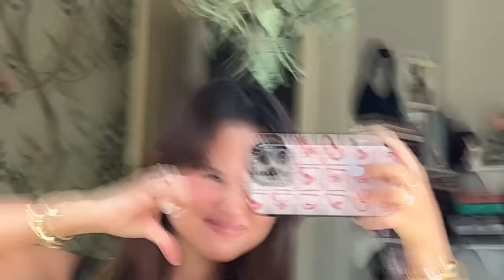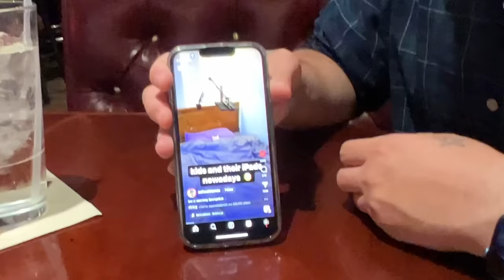a casual day in spring🌷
Btw I have a jewelry collection ! ;)
*:･ﾟ✧*:･ﾟ✧

✨Ps. I’ll be uploading three times a month now ..maybe...I’ll try

~Questions~
What camera do you use? Sony zv- 1F with a wide angle lens
What editing app do you use? : Final Cut Pro but iMovie is amazing for beginners

YOU MATTER !

•warm blanket
•drinking water
•walking